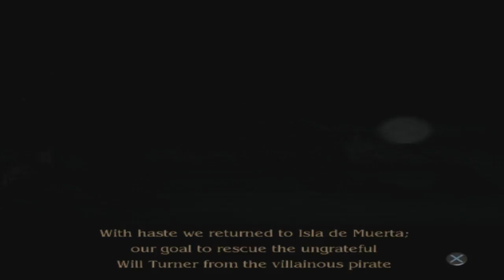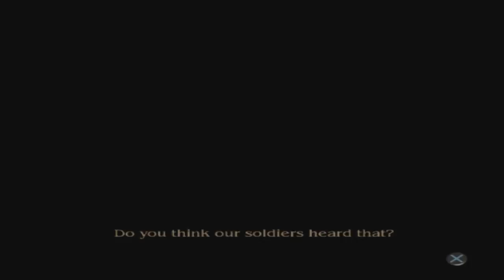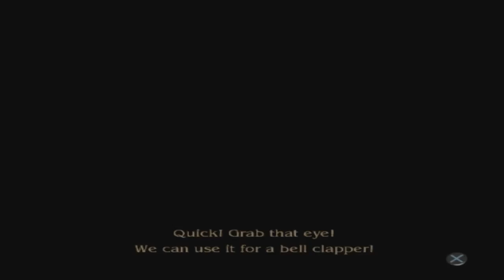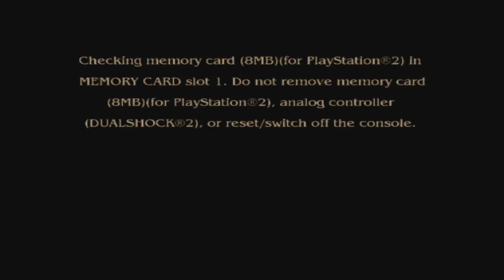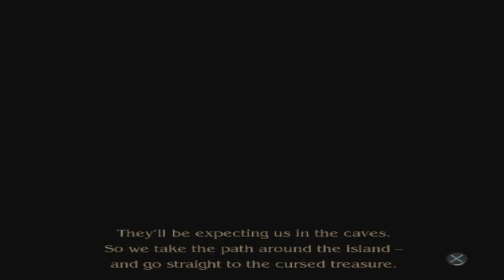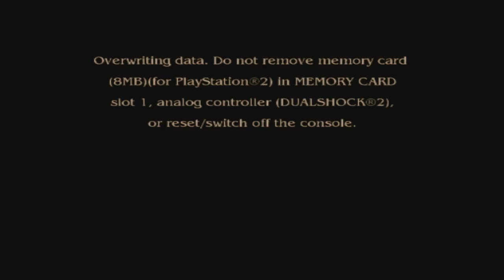Pirates of the Caribbean: The Legend of Jack Sparrow Walkthrough Gameplay - Cursed Pirates - Part 10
Pirates of the Caribbean: The Legend of Jack Sparrow  Walkthrough Gameplay Playthrough without Commentary.
Walkthrough by Ryan (SpottinGames) PlayStation 2 game on the Playstation 3.